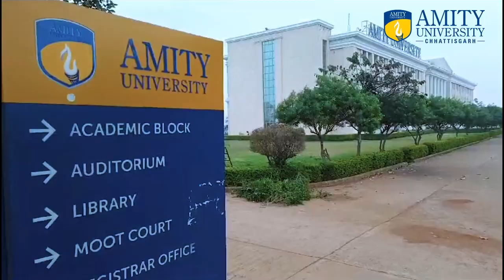Amity University Chhattisgarh Campus in Winter 2024.mp4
Explore the charming ambiance of Amity University Chhattisgarh during the winter season!